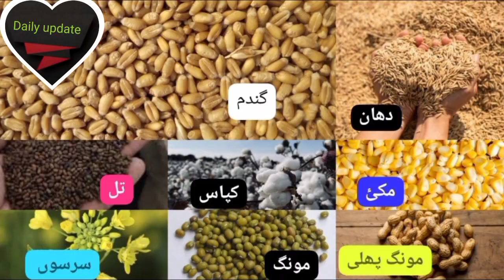wheat,makki,sarson,cotton,till,paddy,dhaan,munji,gandam,kapas ka ghala mandi rate price today 2024